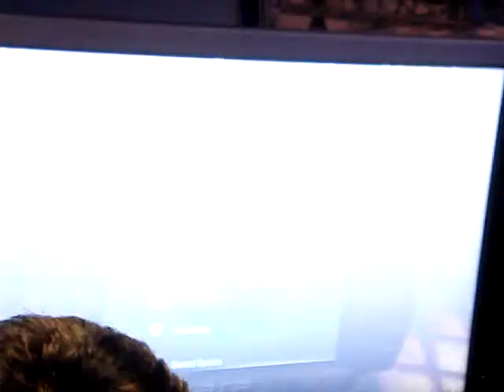E3: Playstation Home PS3 Online Demo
Sony demonstrates Home, a new social networking online program for the Playstation 3, at the E3 Media & Business Summit.